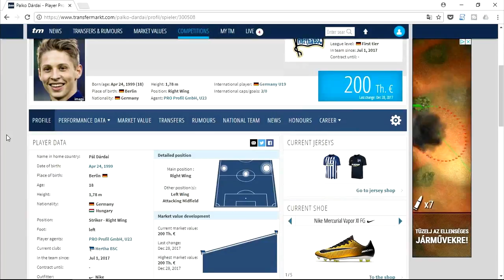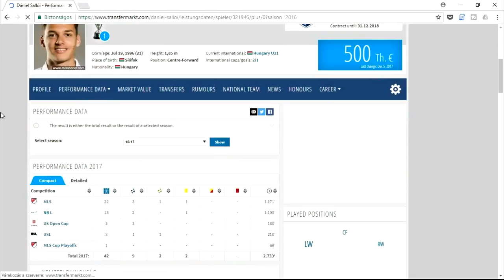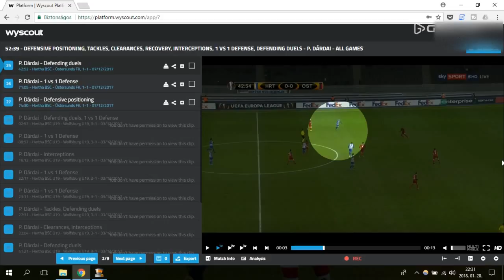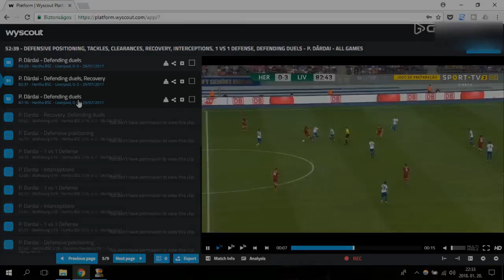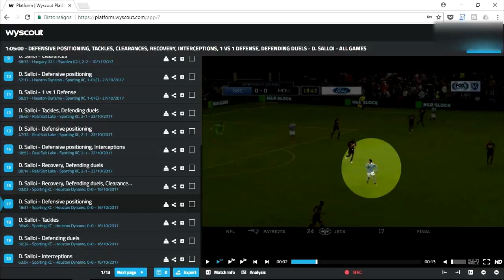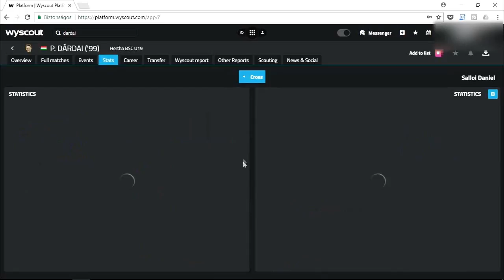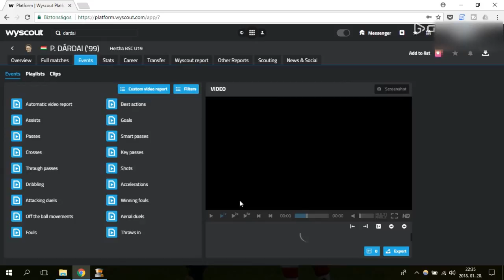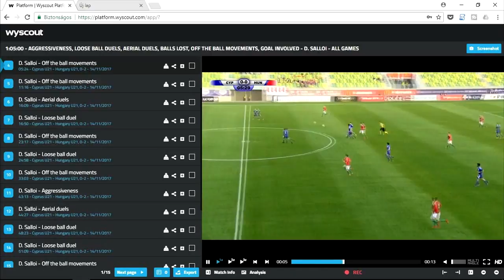Játékosmegfigyelés - Dárdai Palkó, Sallói Dániel - 2. rész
Folytatjuk Dárdai Palkó és Sallói Dani játékának elemzését. Az első részben a támadójátékukra fókuszáltunk. Ezúttal a védőmunkával, némi stattal és a Sallói Istvánnal közösen megírt kiértékelő elemzéssel jövünk.

Folytatódik a Wyscout sorozatunk, amelyben a külföldön játszó, így itthon kevésbé szem előtt lévő fiatal reménységeink teljesítményének videóelemzését végezzük. Hogyan muzsikálnak profi környezetben a feltörekvő magyar spílerek? Tényleg olyan jók, ahogy azt a magyar sajtó sugallja vagy újabb Koman-Simon villámkarrierekre van nagyobb esélyük?

Ebben a sorozatban konkrét példákon keresztül mutatjuk be, milyen lehet a videós játékosmegfigyelés egy erre a területre specializálódott platformon, a Wyscouton keresztül. Amolyan használati útmutató-szerű anyagok ezek, de természetesen ez csak egy lehetséges metódus. Ezenkívül még egy csomó út van.

A Nagykeró blog és vlog szerkesztői vagyunk és teljesen rendszertelen időközönként a futball világával kapcsolatos videókkal támadunk.